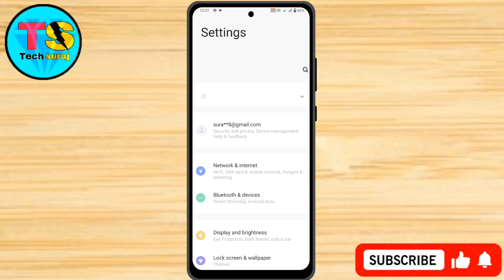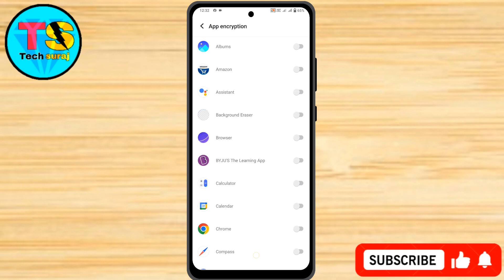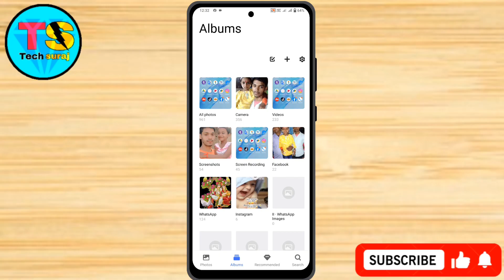IQOO Z9S 5g App Lock Setting Kaise On Kare // How To Application lock In IQOO Z9S 5g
Iqoo z9s 5g me app lock kaise lagate hain,